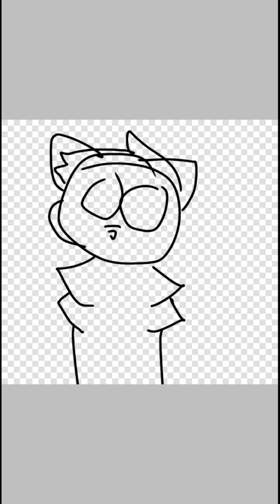Speed paint ( read desc)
This isn't that gud bcus dis my first time using ibis paint.